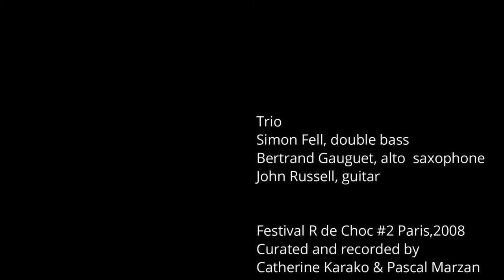R de Choc #2 Trio Simon H.Fell/ Bertrand Gauguet/ John Russell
Festival R de Choc #2, Paris 2008 July.
Curated, filmed and recorded by Catherine Karako and Pascal Marzan
Simon H. Fell ^ double bass
Bertrand Gauguet ^ alto and soprano saxophones
John Russell ^ guitar